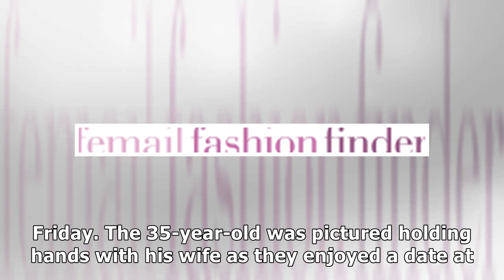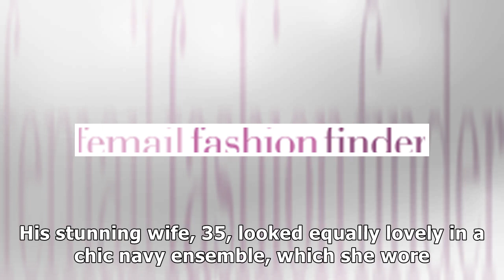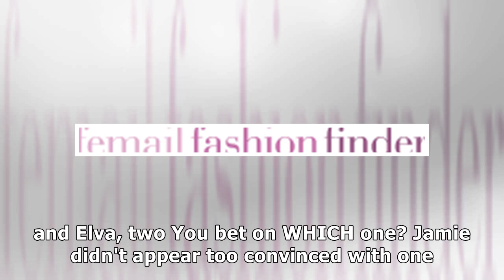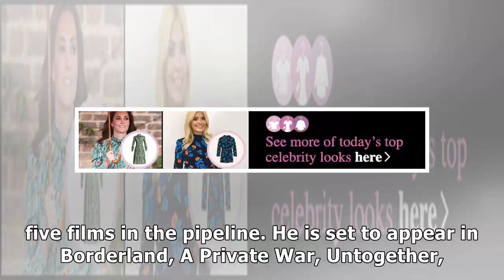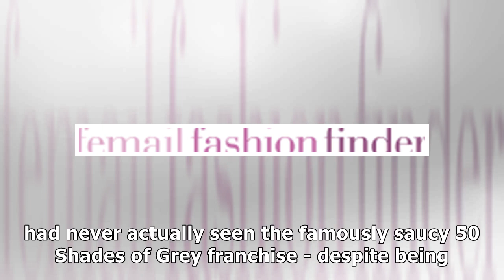Top Event - Fifty Shades Of Bae: Jamie Dornan looks dapper in his grey suit as he holds hands wit...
Top Event - Fifty Shades Of Bae: Jamie Dornan looks dapper in his grey suit as he holds hands with his stunning wife Amelia Warner at Cheltenham festival
Jamie Dornan was channelling his inner Christian Grey when he attended the Cheltenham festival on Friday. The 35-year-old was pictured holding hands with his wife as they enjoyed a date at the races on Friday. Jamie looked very dapper wearing a smart grey over a striped tie and jumper, sporting a touch of gel in his hair.  Fifty Shades Of Bae: Jamie Dornan looked dapper in his grey suit as he held hands with his stunning wife Amelia Warner at the Cheltenham festival on Friday  Smarten up like Amelia in a blazer by ALEXACHUNG $564 ALEXACHUNG Hound's-tooth checked wool-blend blazer Buy it here Buy now Attending Cheltenham festival with husband Jamie Dornan, Amelia Warner caught our attention for all the right reasons! She opted for a stunning trouser suit by ALEXACHUNG, which is created in a navy wool-blend houndstooth fabric. Amelia teamed her suit with a crisp white shirt, platform sandals and feather hat for a refined aesthetic that we can't wait to emulate. Hailing from ALEXACHUNG’s ...